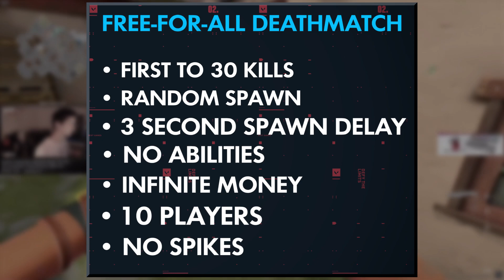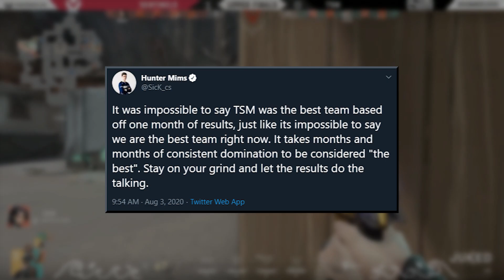VALORANT: NEW ACT 2 - Everything You MUST KNOW (Buffs, Nerfs, Skins, Battlepass) - Update Guide